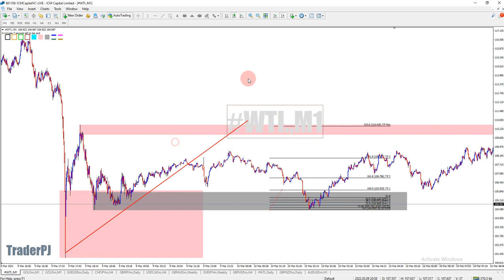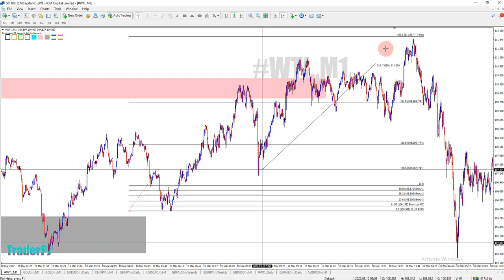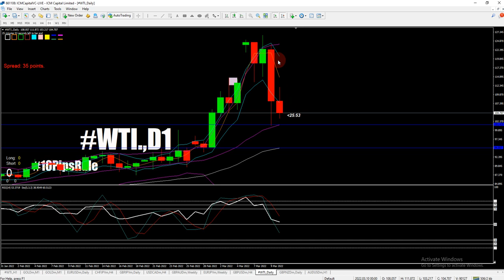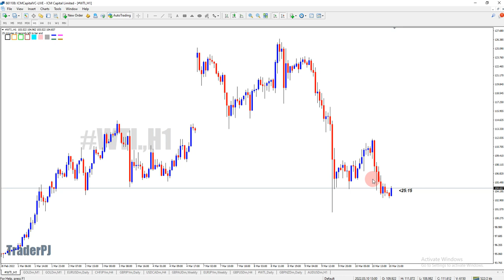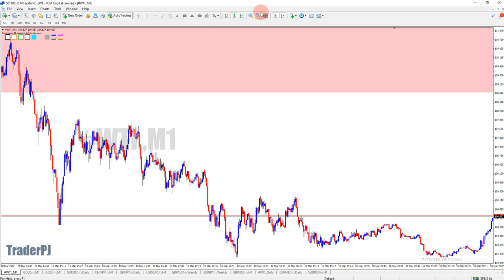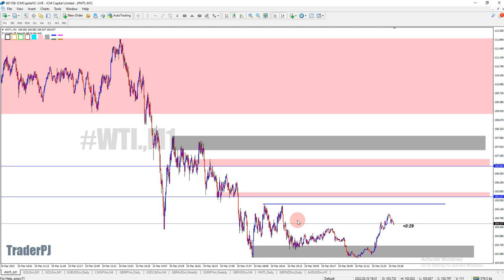OutLook WTI 11 Mac 2022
Join sekarang

Buka akaun Trading Percuma dan dapat join Group RTC Support 😊 dan Join Group Exclusive TPJ belajar
(Dah buka boleh Massage TPJ di Channel untuk masuk ke Group)
TT
- Pembelajaran Dari Zero To Advance
-RIVISION CLASS AREA UTARA ( EVERY WEEK)